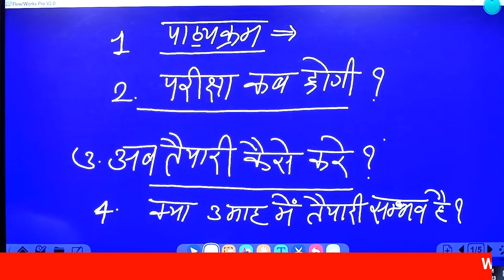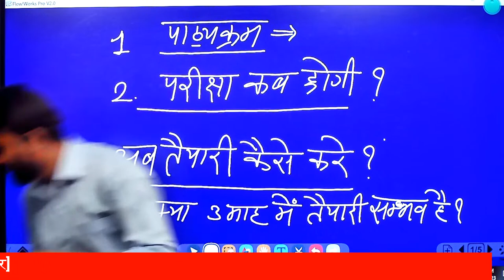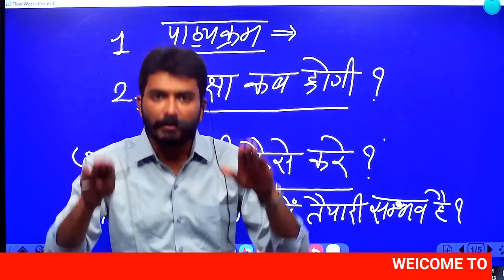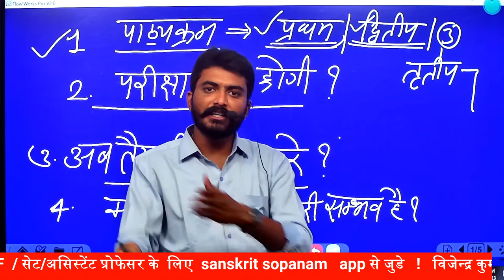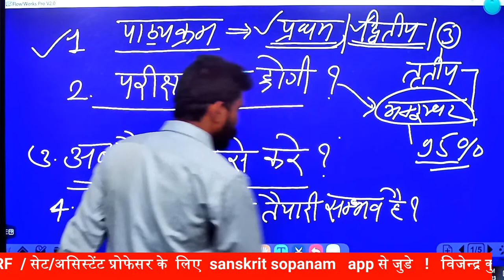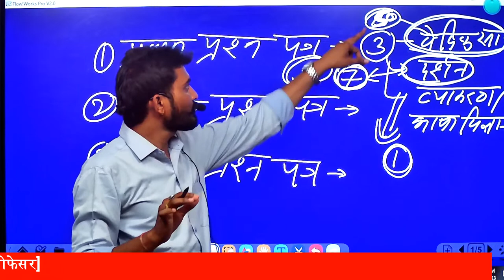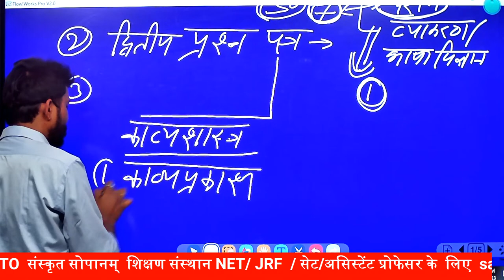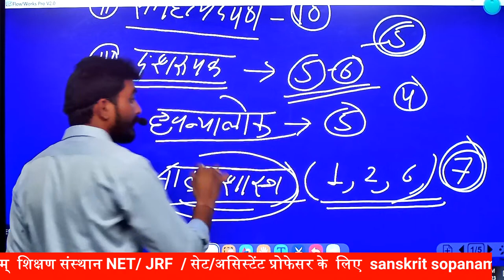assistant professor 2023 strategy by -Vijendra Kumar Sharma ( assistant professor )